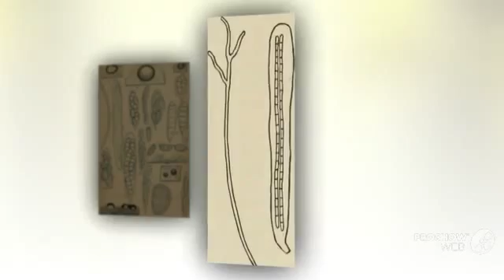Lecanactis - fungi kingdom